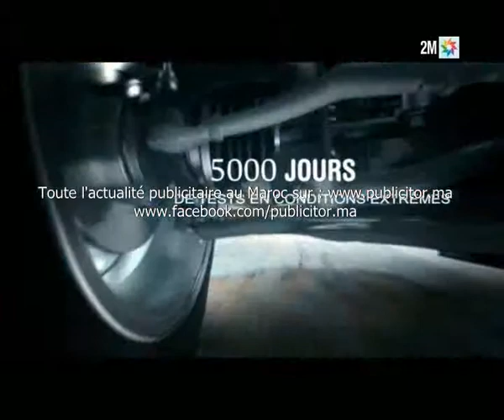Vidéo spot tv Peugeot Juillet 2013 By www publicitor ma